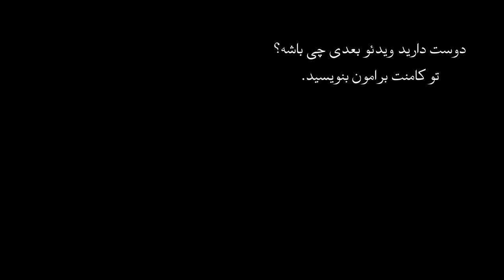اپیزود سیزدهم پرونده های جنایی- سلاخی همسر او.جی.سیمپسون (نیکول سیمپسون)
او.جی. سیمپسون بازیکن حرفه ای فوتبال آمریکایی بود، همسر سابق او و مادر دو فرزندش به شکل
 وحشیانه ای در درب منزلش سلاخی شد، در کنار جسد او، جسد یک مرد جوان هم پیدا شد، با وجود شواهد زیادی که نشون میداد اون قاتله اما تبرئه شد.

⛔عکس های صحنه جنایت در لینک زیر و در کانال تلگرام موجود است، عکس ها دارای خشونت زیادی است
⛔عکس های موجود در سایت برای افراد بزرگسال تهیه شده است⛔